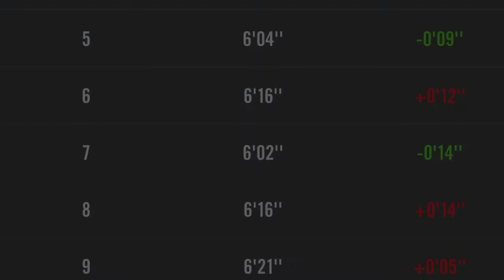筋トレは精神力を鍛えるためのもの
懸垂で精神を鍛えています。強靭な心と体がなければ技術習得する過程の挫折に耐えられない。
心技体のバランスの良い向上が大事